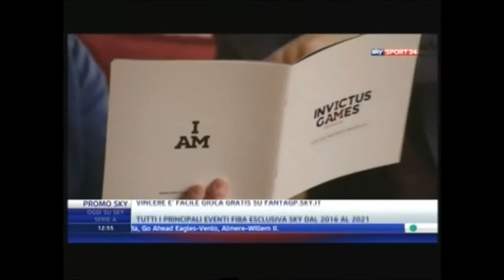Sky Sport 24 "Invictus Games"